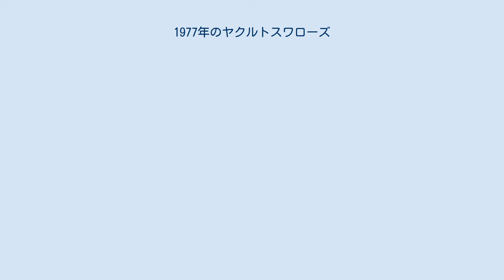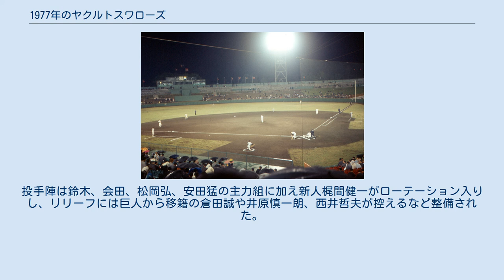1977年のヤクルトスワローズ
1977年のヤクルトスワローズ（1977ねんのヤクルトスワローズ）では、1977年のヤクルトスワローズの動向をまとめる。
 この年のヤクルトスワローズは、広岡達朗監督の2年目（途中就任の前年を含む）のシーズンである。
 就任2年目の広岡監督は、この年の春季キャンプより「麻雀禁止」・「花札禁止」・「禁酒」・「ユニフォーム姿での禁煙」・「練習中の私語は禁止」などと、徹底的な管理を行いそれまでの「ぬるま湯」的なスワローズを一変しようとした。
広岡監督の管理野球が吉となり序盤から好成績をあげ、特に若松勉は中盤に巨人の張本勲との猛烈デッドヒートを勝ち抜いて首位打者を獲得、来日2年目のチャーリー・マニエルも巨人の王貞治と本塁打王を争うなど活躍、また投手陣にも鈴木康二朗や会田照夫といった新鋭を起用、その結果、チームは貯金4ながら国鉄時代以来16年ぶりに勝ち越し、最終的に巨人に15ゲーム差をつけられながらも球団初の「2位」に躍進、翌1978年のセ・リーグ初優勝&日本一への基礎が出来上がった。
その一方で、鳴り物入りで入団したドラフト1位ルーキー酒井圭一は序盤に一軍入りしたものの活躍せず、また9月3日には鈴木が王貞治に、世界新記録となる「通算本塁打756号」を打たれるという出来事もあった。
また1974年に太平洋から移籍し、4年間ヤクルトの主砲として活躍したロジャー・レポーズがこの年をもって退団した。
投手陣は鈴木、会田、松岡弘、安田猛の主力組に加え新人梶間健一がローテーション入りし、リリーフには巨人から移籍の倉田誠や井原慎一朗、西井哲夫が控えるなど整備された。